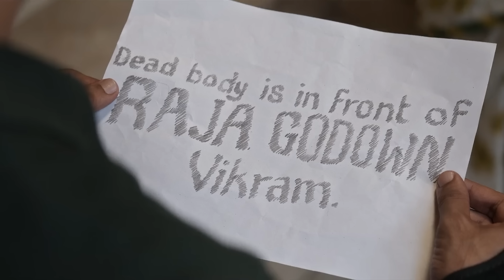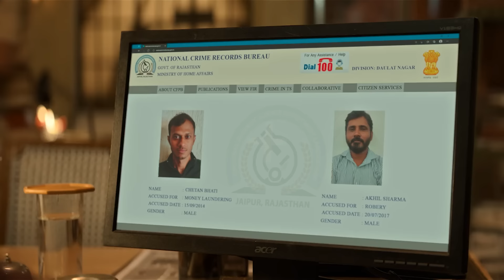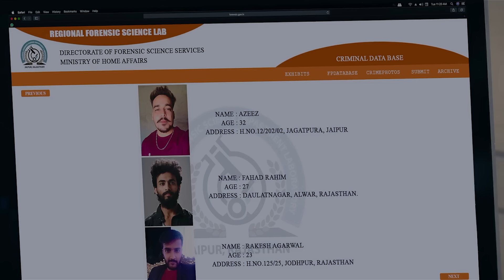[สปอยหนัง]ตำรวจอัจฉริยะ "หาศพเจอเพราะต้นหญ้า3ต้น"